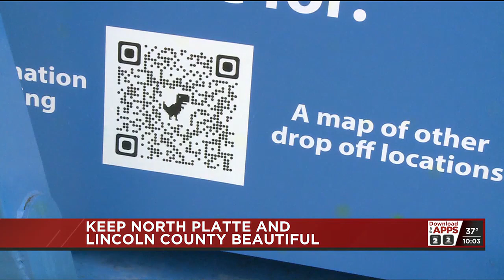NP Catholic Schools educator and student recognized at VFW ceremony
North Platte Catholic Schools educator and student were recognized at a VFW ceremony in Lincoln.